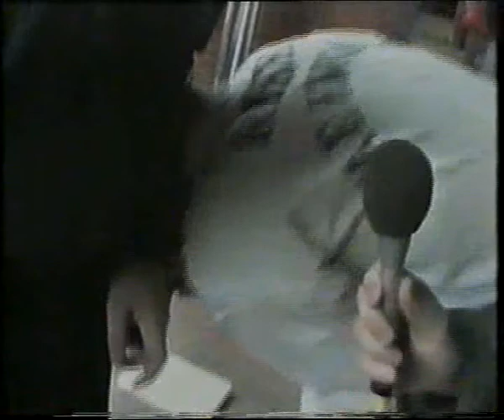Mick_Molloy_Interview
Click the links below for great deals